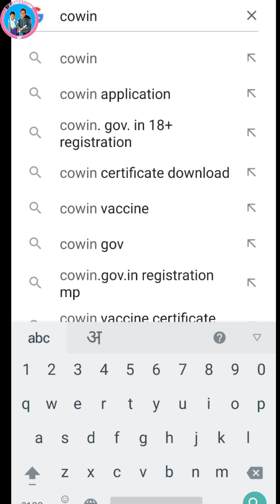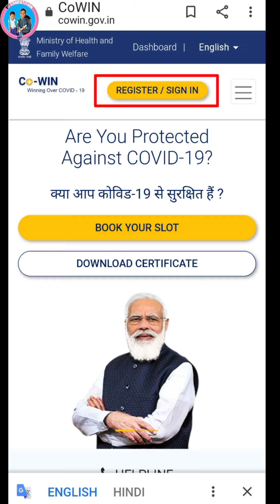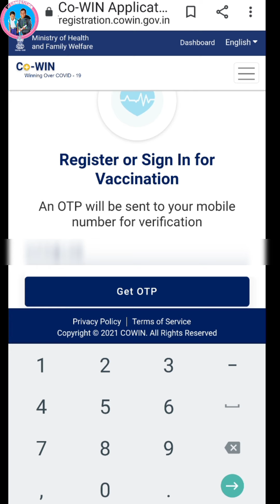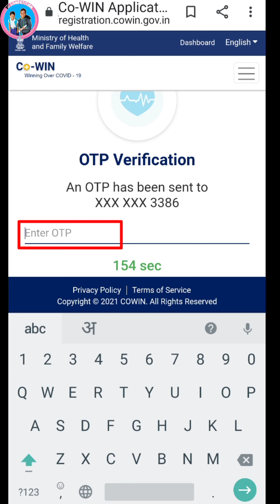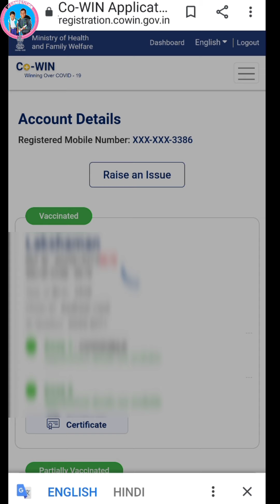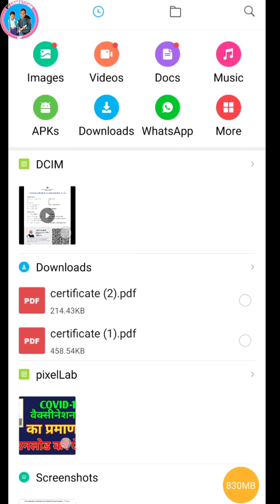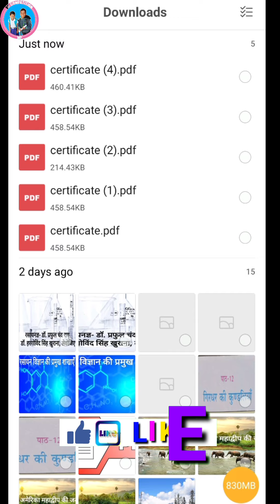Covid19 वैक्सीनेशन का प्रमाण कैसे प्राप्त कैसे प्राप्त करें | How to get certificate of covid 19 🔥🔥💉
Subject of the Video - Covid 19 वैक्सीनेशन का प्रमाण कैसे प्राप्त कैसे प्राप्त करें | How to get certificate of covid 19 🔥🔥💉

About this Vedio - Information has been provided in this video on how to get the certificate of Covid-19 vaccination.
इस वीडियो में कोविड-19 वैक्सीनेशन का प्रमाण पत्र कैसे प्राप्त करें जानकारी प्रदान की गई है।

4. My Twitter -

15.  Other schooly playlists are--